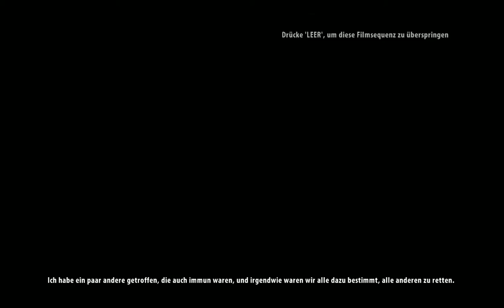Let´s Play Dead Island Riptide Part 1 - Re u serious Deep Silver ?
Ich frag mich echt, wie man nur so ein unfertiges Spiel auf den Markt schmeißen kann ...